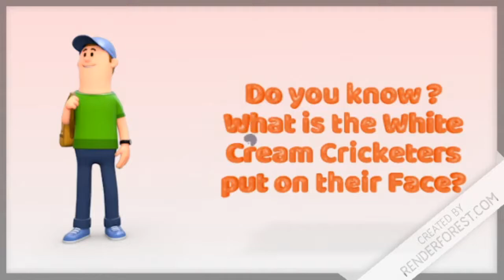​​What is the White Cream Cricketers put on their Face| Rethink Our World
​​What is the White Cream Cricketers put on their Face?

cricketers apne face par white cream kyun lagate hai explained in hindi?
what is zink oxide?
why cricketers apply zink oxide on their face?

The white cream you’ll often see cricketers wear on their face is Zinc oxide. Zinc oxide is a ‘physical sunscreen’, often referred to as a ‘reflector’ that sits on top of the skin. It forms a strong protective layer that helps to reflect the sun’s harmful UVA & UVB rays away from the body. Your everyday sunscreens are ‘chemical sunscreens’, or ‘absorbers’. These soak into the body and allow UVA & UVB rays to penetrate the top layer of the skin before they are dealt with below the surface. Cricketers use Zinc oxide because they can be exposed to direct sunlight for up to 6 hours during a game! This much exposure can be very harmful, and applying a reflective physical sun screen like Zincoxide to sensitive areas is the best way to limit damage to your skin.

Video belongs:--

zinc oxide is a metal oxide which of the following,